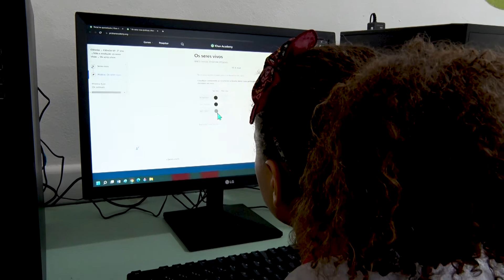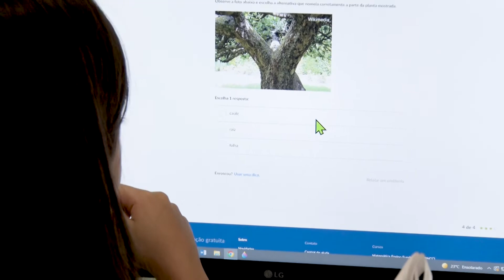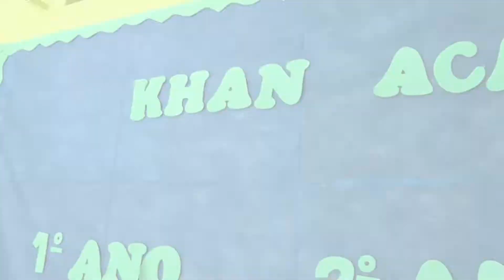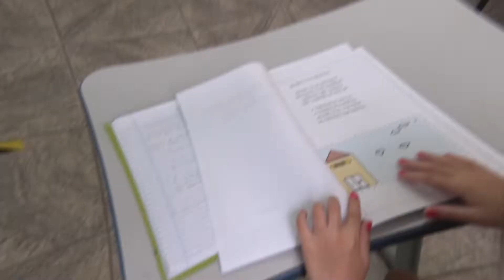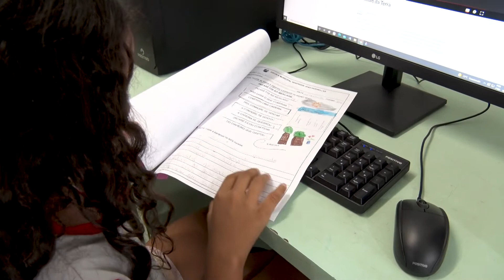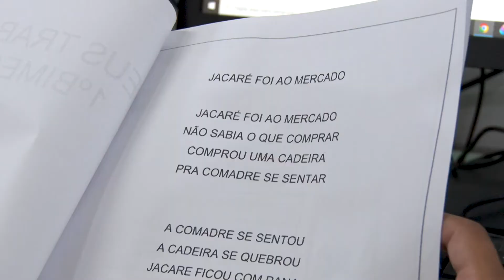E.M. VEREADOR JOÃO DORNELLAS - ESCOLA NA TV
KHAN ACADEMY E PROJETO JACARÉ FOI AO MERCADO.